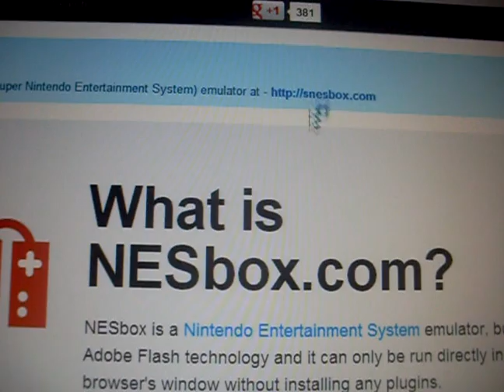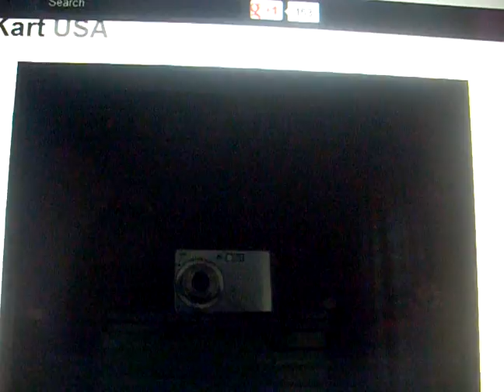NES and SNES gameplay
I play Mario and Mario kart